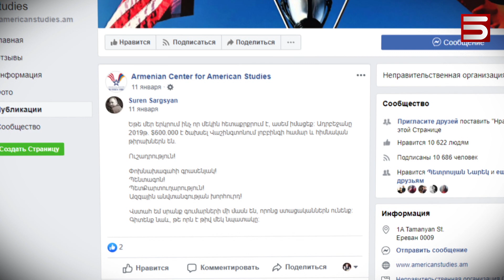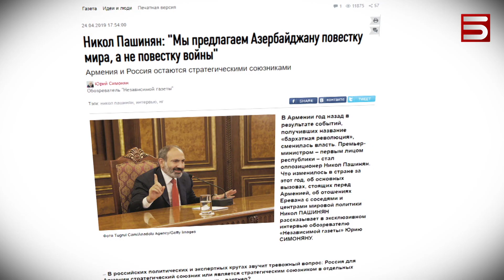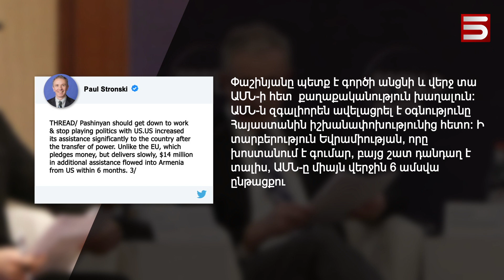ԱՐՑԱԽՆ ԱՅԼԵՎՍ ՕԳՆՈՒԹՅՈՒՆ ՉԻ ՍՏԱՆԱ ԱՄՆ ԿԱՌԱՎԱՐՈՒԹՅՈՒՆԻՑ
Արցախը այլևս ուղիղ օգնություն չի ստանա ԱՄՆ կառավարությունից: Թրամփի վարչակազմը որոշել է կրճատել ֆինանսական աջակցությունը հայկական երկրորդ հանրապետության ականազերծման ծրագրին: Ամերիկյան հետազոտությունների հայկական կենտրոնի ղեկավարը Հայլուրին ասել է, որ ԱՄՆ կառավարությունը այս որոշումը մեկ օրում չի կայացրել: Հարցը ԱՄՆ անվտանգության խորհրդի օրակարգում էր ամիսներ շարունակ, ինչի մասին իրենք պարբերաբար ահազանգում էին: Հայաստանի իշխանություններին զգուշացրել են, որ Միացյալ Նահանգների պետական կառույցներում շատ ակտիվ աշխատում է ադրբեջանական լոբբին: